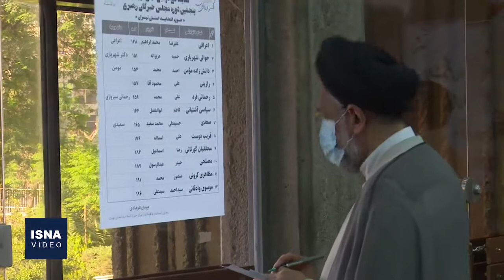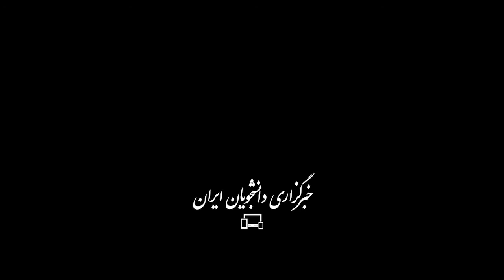حضور مسئولان و شخصیت‌ها در پای صندوق‌های رای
انتخابات ۱۴۰۰ شامل انتخابات ریاست جمهوری و شوراهای اسلامی شهر و روستا به همراه میاندوره‌ای مجالس خبرگان و شورای اسلامی در برخی حوزه‌ها، از صبح جمعه (۲۸ خرداد) در سراسر کشور آغاز شده است. در این ویدئو گوشه‌هایی از حضور تعدادی از مسئولان و شخصیت‌های کشور در پای صندوق‌های اخذ رأی را مشاهده خواهید کرد.